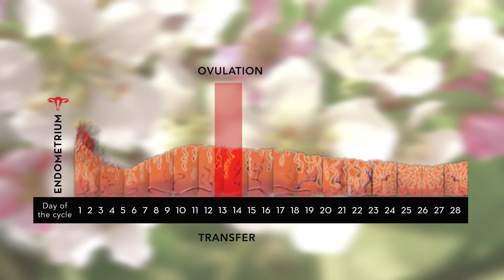Embryo transfer in natural cycles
A strategy which is being used more and more frequently and not only in patients with a background of implantation failure (an essential indicator), consists of putting off the transfer of the embryo. Instead, this procedure is carried out during a natural cycle, as long as the woman ovulates normally. That is, the woman has correct menstrual cycles which means that her ovary will be able to prepare the endometrium naturally, just as each month it prepares its uterus for a theoretical embryo implantation.